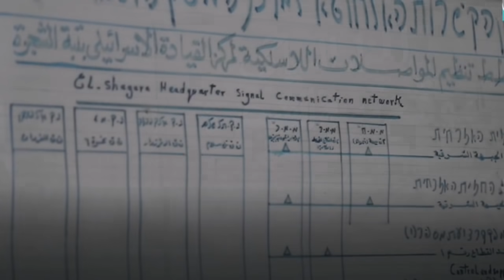شهيد إسرائيلي دُفن ملفوفاً في علم مصر وقراءة الفاتحة والصلاة عليه|العميل 1001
قصة مجند إسرائيلي تم دفنه ملفوفاً في علم مصر و قراءة الفاتحة والصلاة عليه. الشهيد موشي ذكي رافي.. العميل 1001
◄ ماتنساش تشغل الجرس علشان توصلك كل حاجه بنزلها 🔔

فى ظهور خاص لقوات الصاعقة المصرية، والوحدة 999 قتال بالجيش المصرى، تضمن الفيديو الصادر عن وزارة الدفاع، بعض اللقطات الخاصة بالوحدة الأشهر داخل القوات المسلحة المصرية، حيث ظهر مقاتلوا الصاعقة المصرية وهم يقسمون على العهد، بالحماية والأمان لكل المصريين، قبل تنفيذهم أحد الطلعات التدريبية بإحدى الطائرات الخاصة بالجيش المصرى.
تضمنت اصطفاف وتحميل استراتيجي لعناصر من الوحدة 999 قتال بواسطة عدد من الطائرات مختلفة الطرازات، وتنفيذ الإبرار البحرى لوحدة صاعقة محملة على عربات هامر بالوسائط البحرية من حاملة المروحيات وتكليفها بمهمة الاستيلاء على رأس شاطئ وتأمينه بالتعاون مع القوات البحرية والجوية ، وكذلك الإبرار الجوى لعناصر من الوحدة 999 قتال بواسطة عدد من طائرات الهليكوبتر مختلفة الطرازات وتكليفها بمهمة القضاء على العناصر المعادية وتعاون أعمال قتال الجيوش والمناطق على كافه الاتجاهات الاستراتيجية.